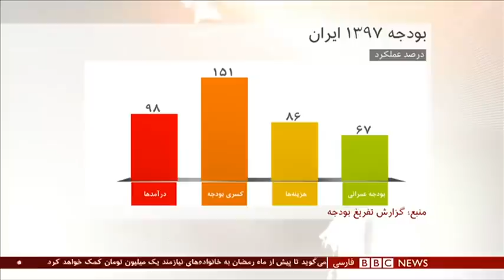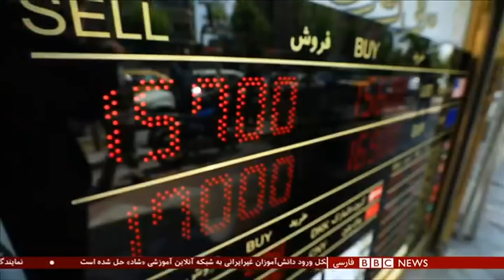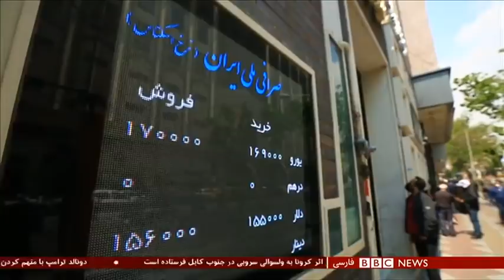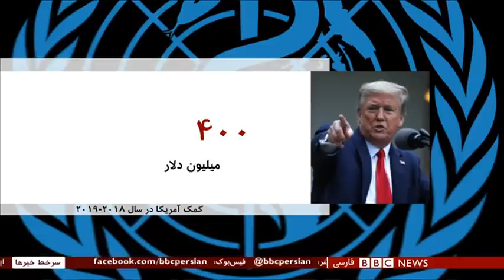یک پرونده پنج میلیارد دلاری، آیا یک فساد نجومی دیگر در ایران اتفاق افتاده؟ - شصت دقیقه ۲۷ فرورین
گفتگو با دو کارشناس اقتصادی:
احسان سلطانی
بورقان نظامی

قطع کمک آمریکا به سازمان بهداشت جهانی

گفتگو با:
 پرهام فرهنگ وصال، کارشناس روابط بین‌الملل
کامبیز غفوری، کارشناس روابط بین الملل